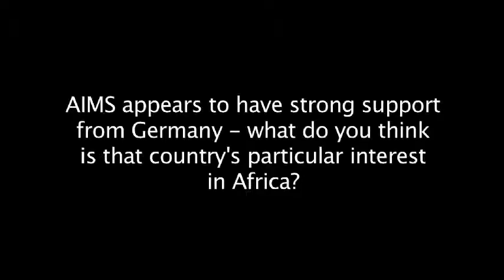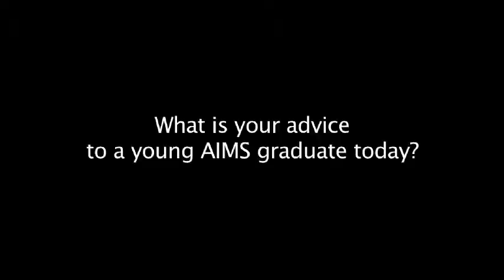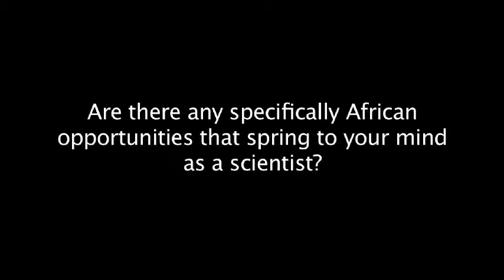EN-Klaus von Klitzing speaks about the role of Science for Humanity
Klaus von Klitzing, Nobel Prize Winner 1984, speaks about the role of Science and the role of Germany in Science for Africa. (Yaounde, 02/2014, source: AIMS-NEI)